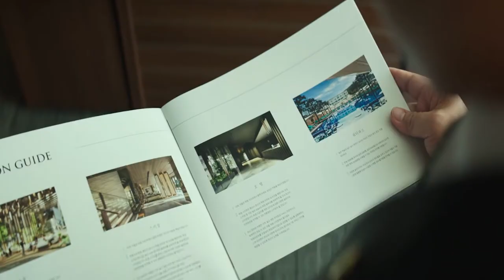动物园员工假冒动物吸引游客，偷喝可乐被发现，居然意外成了网红